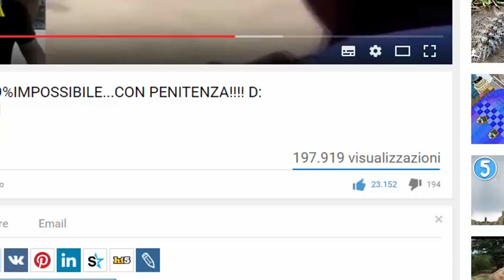HO TROVATO un VULCANO sull'ISOLA SEGRETA della MORTE! GTA 5 ITA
Nuovo video su GTA 5 dove andremo a scoprire cose.
Dopo i vari "cosa succede se" e le curiosità sulla morte di trevor, michael e robe nel prologo,quest'oggi esploreremo l'isola del vulcano per scoprire il suo misterioso segreto...